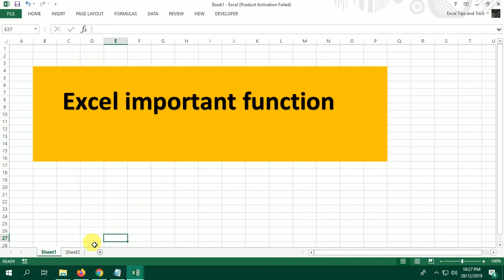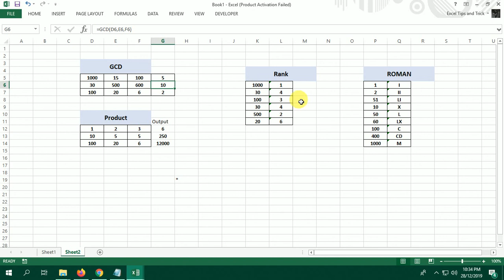Excel important function which is very useful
Hi, In this video (Excel important function which is very useful).

Note - in this example, you will learn how to use Excel important function which is very useful  in Excel.

This is my channel about Excel and VBA Hindi Tutorial, you can learn different ways to learn Excel VBA with example